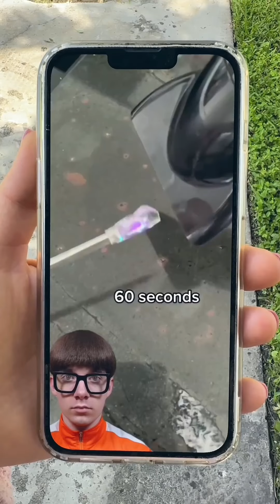Kumpulan Video Deffan Yeye Chanel Eps.39